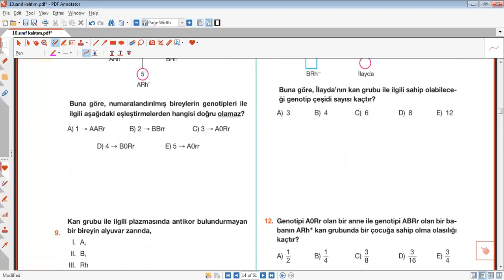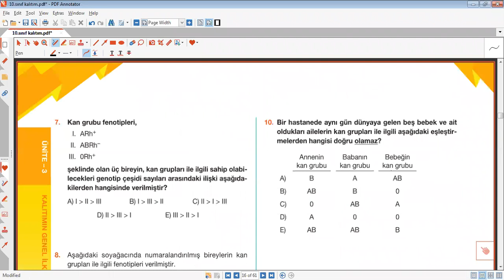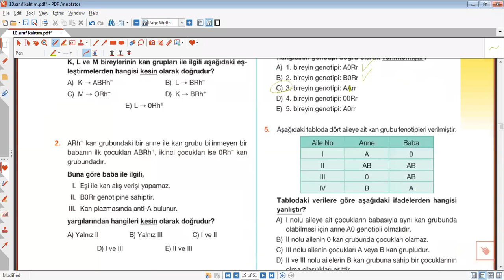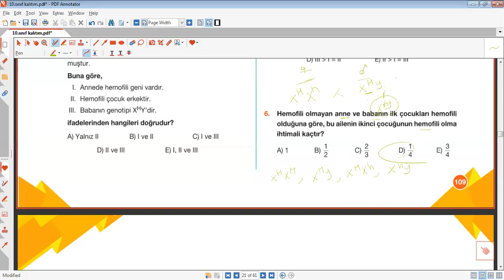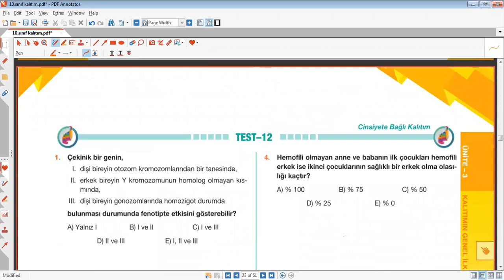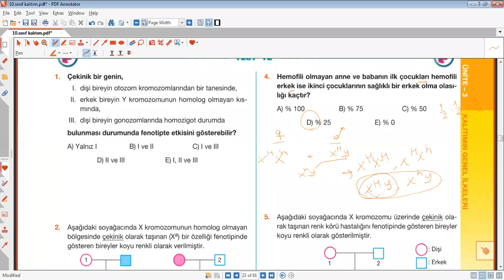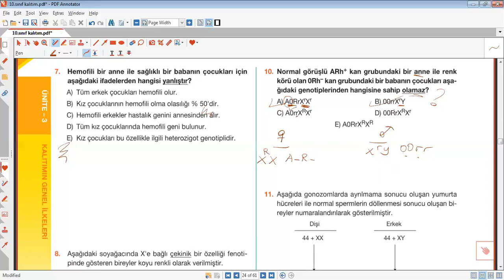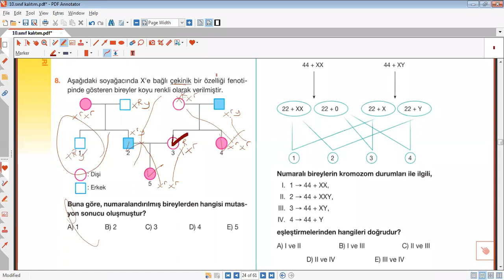MAYIS 3. HAFTA 10. SINIF BİYOLOJİ KALITIM 2. BÖLÜM